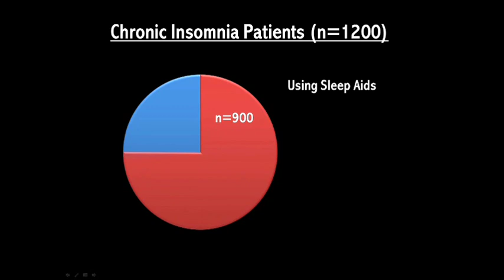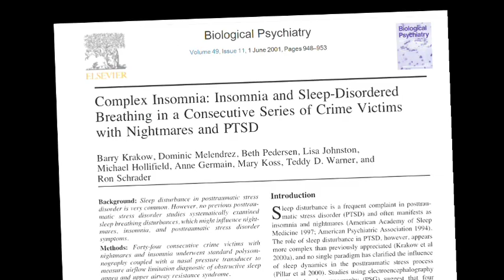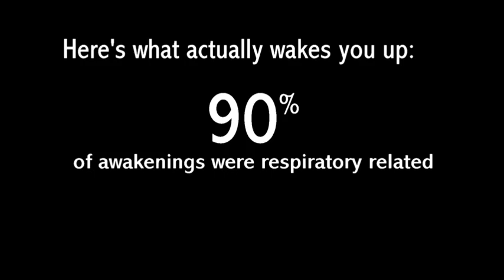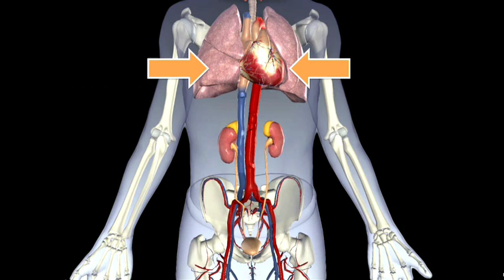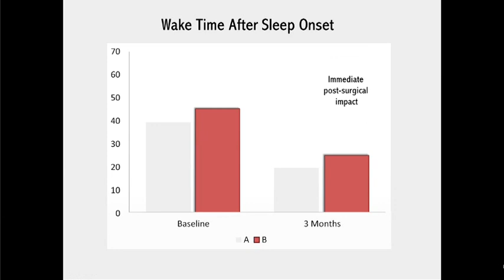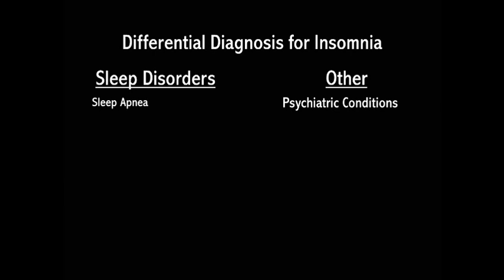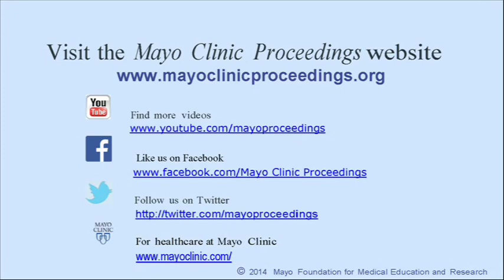Pharmacotherapy Failure in Chronic Insomnia Patients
Barry Krakow, MD, Victor Ulibarri, RPGST, and Natalia McIver, RPGST from the Sleep & Human Health Institute, and the Maimonides Sleep Arts and Sciences, Ltd, in Albuquerque, NM, and the Los Alamos Medical Center, in Los Alamos, NM, preview their article appearing online ahead of print and in the December 2014 issue of Mayo Clinic Proceedings, to provide clinicians with a new theory on the co-morbidity of insomnia and sleep apnea among insomnia patients failing drug therapy, including new assessment tools to diagnose sleep apnea when medications fail.